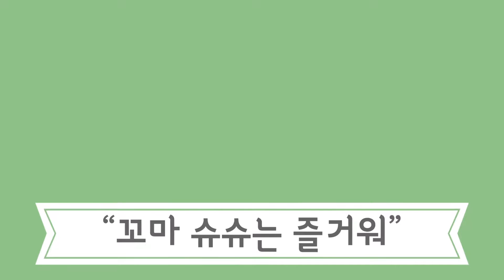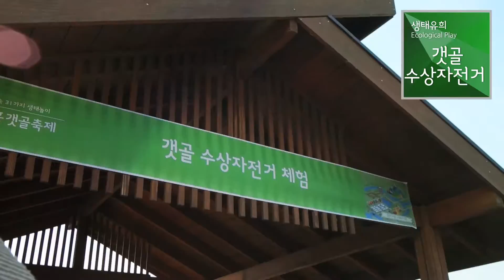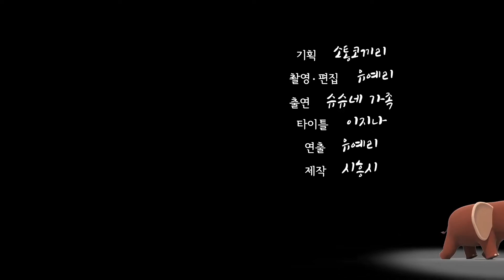[제10회 시흥갯골축제 시리즈 영상] 제1화-가족편 "꼬마슈슈는 즐거워"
항상 기분 좋은 다섯살 슈슈😆

감성과 에너지가 넘치는 꼬마 슈슈가 분홍색 퀵보드를 타고 갯골축제에 갔어요.
그곳에서 슈슈는 자연과 놀고 바람과 이야기를 나눴답니다.
엄마가 직접 찍고 편집한 슈슈의 갯골여행기! 지금부터 슈슈의 매력에 푹 빠져보아요!Go Go~

■ 기획 : 소통코끼리
■ 촬영·편집 : 시흥시 시민VJ 유예리
■ 출연 : 슈슈네 가족
■ 타이틀 : 시민소통담당관실 이지나
■ 연출 : 시흥시 시민VJ 유예리
■ 콘텐츠 편집 : 시민소통담당관실 강유빈
■ 제작지원 : 시흥시